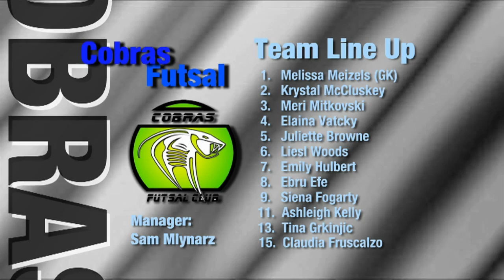Brisbane Futsal vs Cobras Futsal, Game 18, Group A, Futsal Oz: Womens FAFL (WFAFL CUP)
Brisbane Futsal vs Cobras Futsal, Game 18, Group A, 'FUTSAL Oz' 'WFAFL' 'WFAFL 1st Edition, on 'FUTSAL TV'